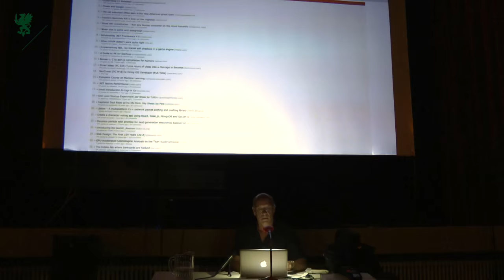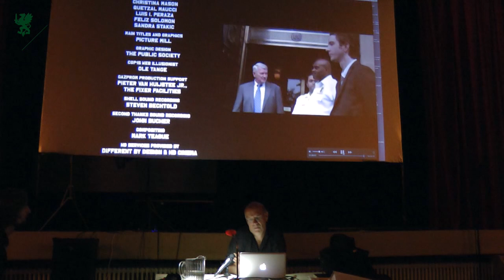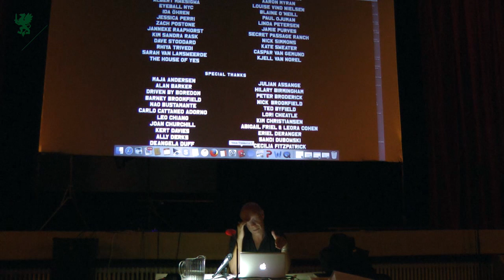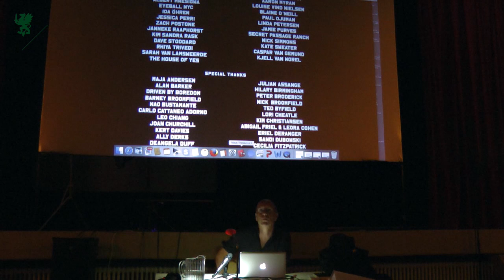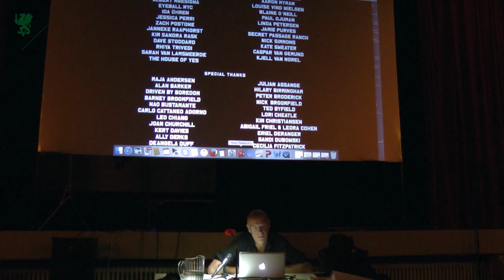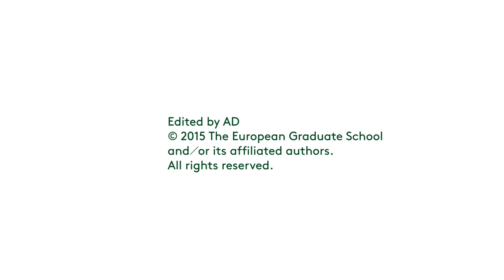Geert Lovink. The Yes Men. 2015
Geert Lovink, (b. 1959) is a media theorist and critic. He is the author of a number of books, including Uncanny Networks (2002), The Principle of Networking (2005), and Dark Fiber: Tracking Critical Internet Culture (2002). Lovink is a research professor at the Hogeschool van Amsterdam, an associate professor at the University of Amsterdam and a professor at The European Graduate School / EGS. He is also the founding director of the Institute of Network Cultures, which analyses and shapes the terrain of network cultures through events, publications, and online dialogue.

Lovink holds a PhD in English Literature from the Media and Communications Program at the University of Melbourne. Prior to this, he received an MA in political science from the University of Amsterdam. In 2003, he received a post-doctoral fellowship to the University of Queensland, in the Centre for Critical and Cultural Studies, as well as a digital cultures fellowship in the English Department at the University of California, Santa Barbara. In the same year, he assumed a position in the Faculty Advisory Committee in the Creative Industries Faculty at Queensland University of Technology. Lovink was also a member of the Information Technology and International Cooperation Committee of the Social Science Research Council during this time. In 2004, he was appointed a research professor at the Institute of Interactive Media, Hogeschool van Amsterdam, and associate professor at the University of Amsterdam. In the same year, he founded the Institute of Network Studies and became an honorary research advisor within the Centre for Critical and Cultural Studies at the University of Queensland. Finally, during 2005 and 2006, he was a fellow at the Berlin Wissenschaftskolleg.